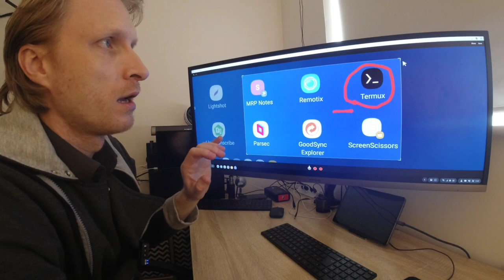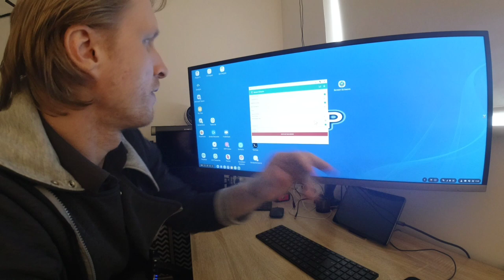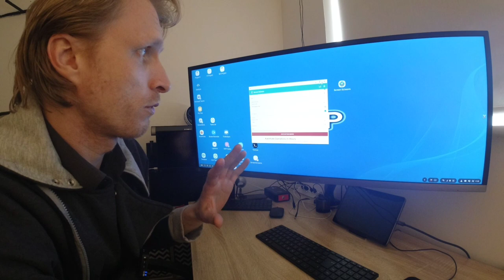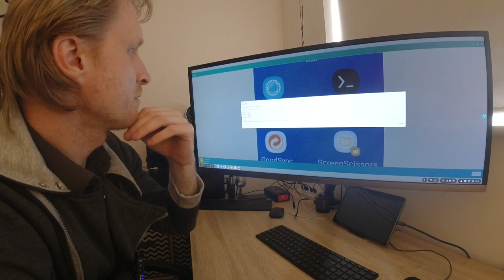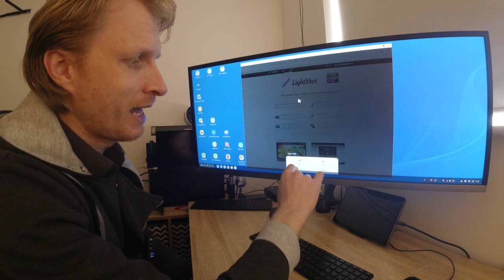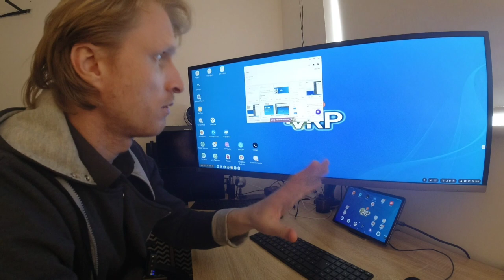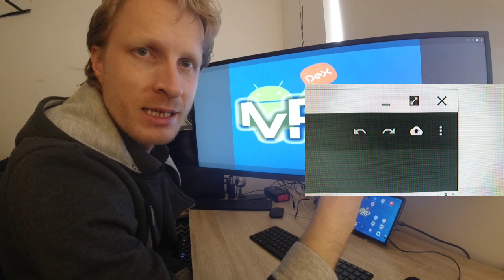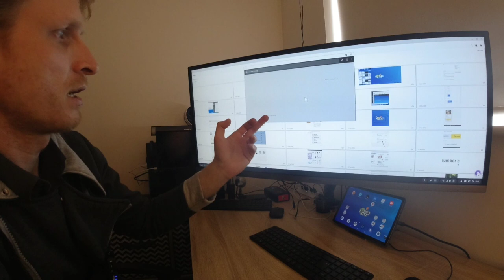Taking screen shots inside Samsung DeX. Better than default,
Using DeX for work is amazing. Ican get a lot of stuff done, but one thing is bugs me a lot. Screen shots. Built in feature works as supposed to but just missing some of the freatures that i need. So after testing 25+ screen shot apps on android, i found 2 apps that does what i need. They are not perfect, still - much better than default option.